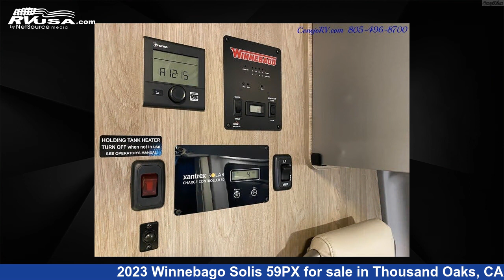Stunning 2023 Winnebago Solis 59PX Class B RV For Sale in Thousand Oaks, CA | RVUSA.com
This 2023 Winnebago Solis 59PX is a Class B RV. It is located in Thousand Oaks, CA 91360 and is offered for sale by Conejo RV. This New Winnebago Is 21' 0" in length and features 2 slideouts, a White interior, sleeps 4, and 0 gal fresh water capacity..